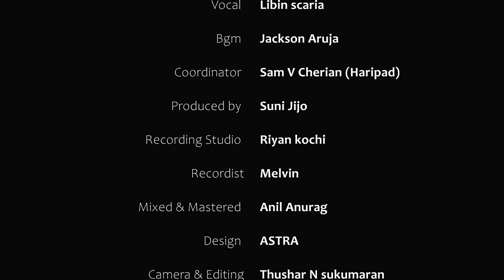യേശുവേ സ്‌നേഹിപ്പാനായ്| Malayalam Christian Devotional Song| Yeshuve snehippanay| Libin Skaria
*യേശുവേ സ്‌നേഹിപ്പാനായ്*💞 Yeshuve snehippanay….

ഫാദർ മാത്യുസ് പയ്യപ്പള്ളി സംഗീതം നൽകി ജിജോ ജോണിന്റ രചനയിൽ മലയാളികളുടെ ഇഷ്ടഗായകൻ ലിബിൻ സക്കറിയ ആലപിച്ച ഏറ്റവും പുതിയ ക്രിസ്ത്യൻഭക്തി ഗാനത്തിന്റ official release

Singer (Winner of Music Show Sa Re Ga Ma Pa Grand Finale 2020) :@libinzakharia2682
Lyrics: Jijo John
Producer: Suni Jijo
Coordinator: Sam Cherian